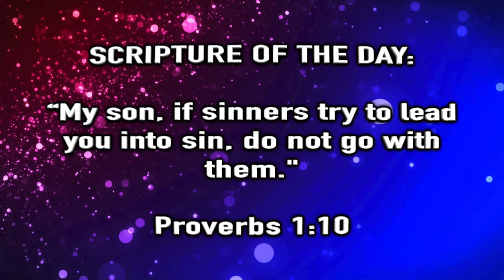AY Snap - Ep. 9 "The Set Up"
Welcome Back To Another Episode of "AY Snap with Bossman & Kaboom". Tune in as these two take another clip and bring a youthful thought to it. Now have you ever set someone up? Have you ever been set up? Lets see what Bossman & Kaboom have to say as they discuss "The Set Up". Enjoy another AY that is done in a SNAP!